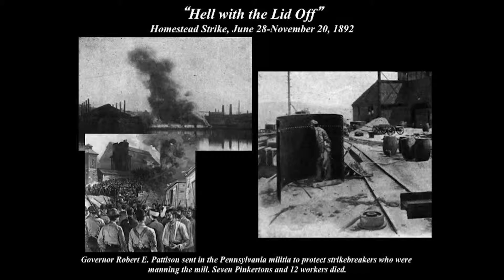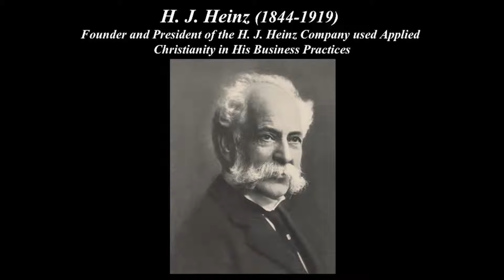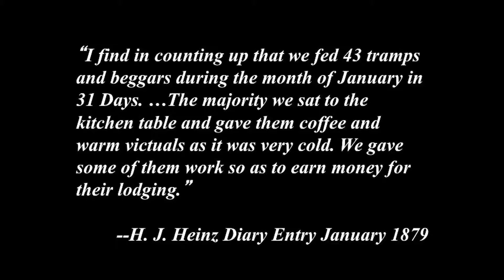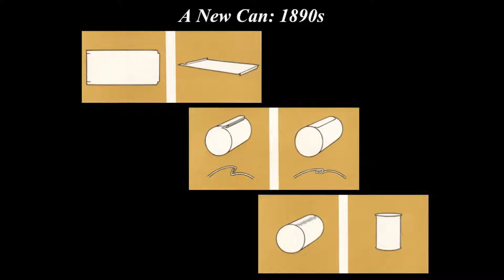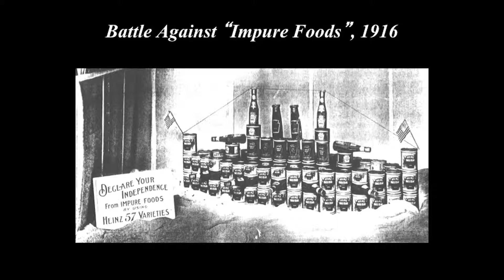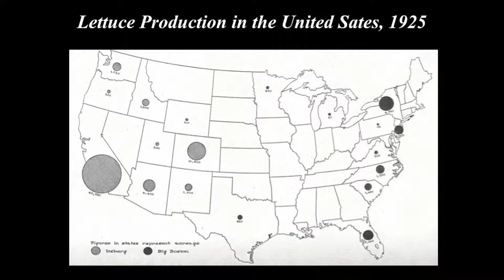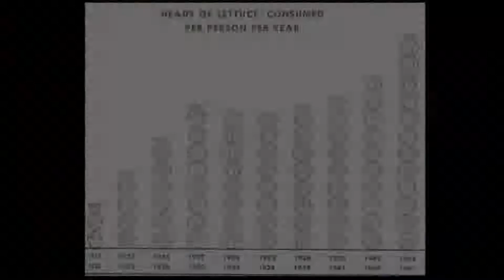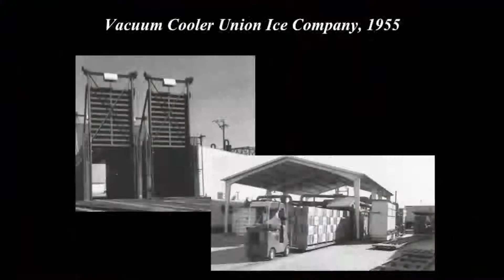Gabriella Petrick '89 lectures on "Can Industrial Food Be Ethical?"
An alumna of Holy Cross, Gabriella Petrick '89 is associate professor at George Mason University and an expert on the history of industrial foods and food technology. Her talk, April 12, 2012, traces the development of canned food and the processing of fresh vegetables through much of the 20th century and questions, "Can Industrial Food Be Ethical?"